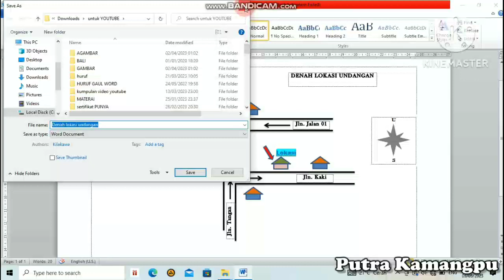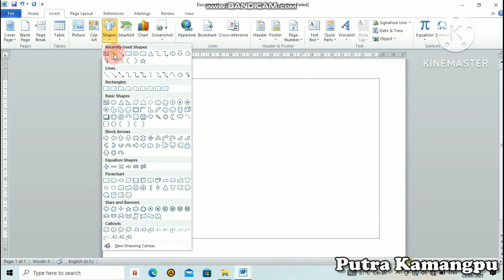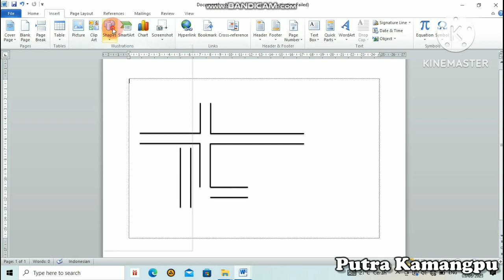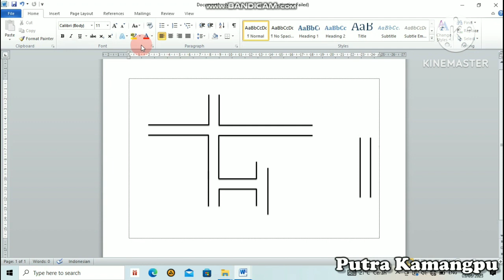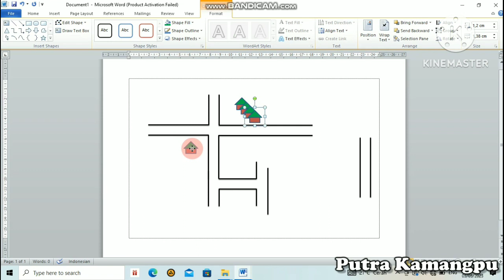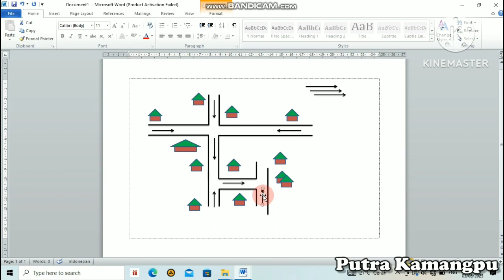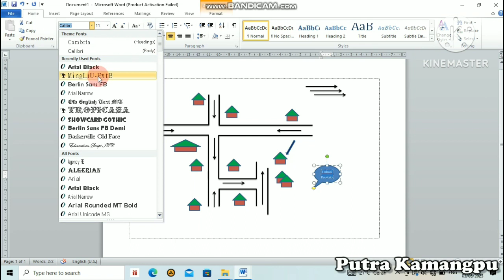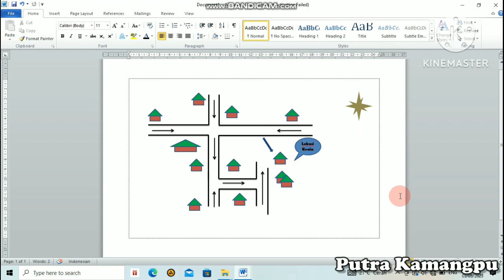TERNYATA BEGINI CARA BIKIN PETA/DENAH LOKASI UNDANGAN NIKAH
Ternyata tidak susah..begini cara bikin denah lokasi undangan nikah pake word.  @putrakamangpu5033